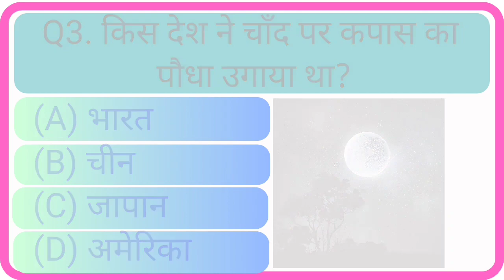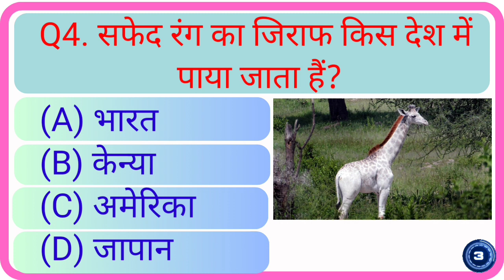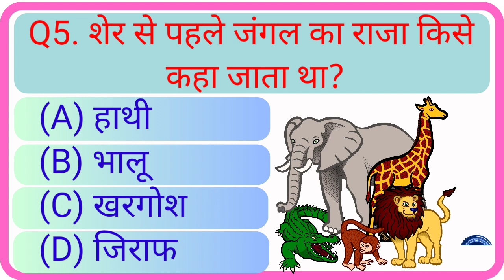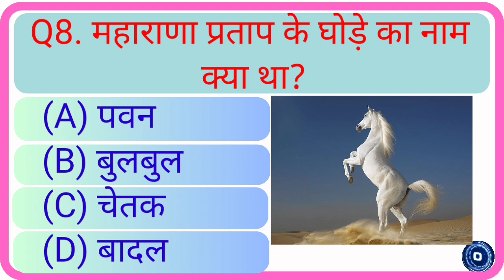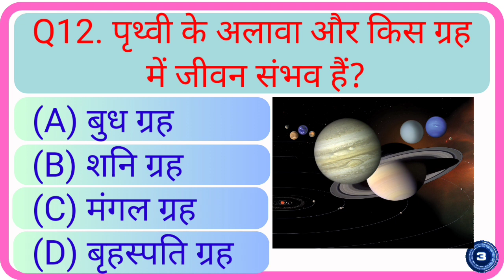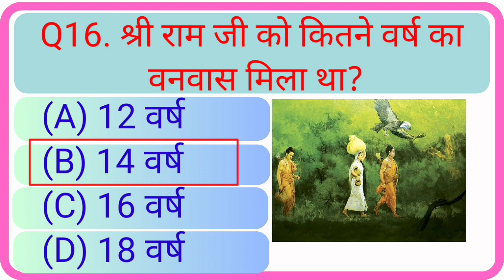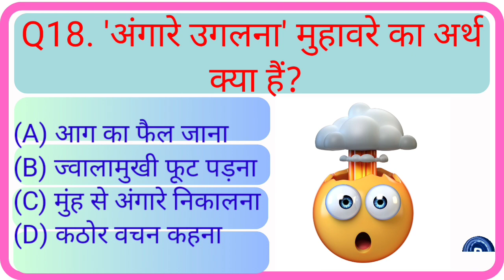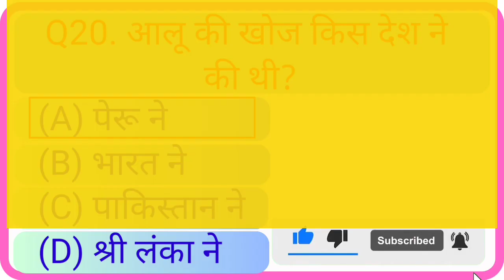Gk Questions | Gk In Hindi | Gk ke sawal | General Knowledge | Gk Questions And Answers | Part-10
top 20 gk questions and answers || gk question || gk in hindi || general knowledge || best gk ||Viral Gk Quiz

your queries👇👇
♦️. general knowledge
♦️. important gk questions and answer for competitive exams
♦️. quiz test
♦️. br gk study
♦️. important gk
♦️. quiz test
♦️. competitive quiz
♦️. quiz questions
♦️. general knowledge questions
♦️. gk quiz
♦️. india gk
♦️. hindi gk
♦️. samanya gyan
♦️. gk questions
♦️. lucent gk
♦️. lucent gk
♦️. lucent geography
♦️. geography gk
♦️. lucent mcq
♦️. gk
♦️. gk questions and answers
♦️. gk question
♦️. general knowledge
♦️. br gk study
♦️. gk questions
♦️. question
♦️. general knowledge questions and answers
♦️. samanya gyan
♦️. gk ke sawal
♦️. knowledge
♦️. question answer
♦️. general knowledge questions
♦️. gk knowledge
♦️. जनरल नॉलेज
♦️. जीके
♦️. gk quiz
♦️. g.k
♦️. gk
♦️. gk question
♦️. gk afroz
♦️. gk questions
♦️. gktoday
♦️. gk tricks
♦️. gk study adda
♦️. gk video
♦️. gk live
♦️. question
♦️. सामान्य ज्ञान
♦️. general knowledge ke question
♦️. gk knowledge
♦️. gk dijiye
♦️. general class
♦️. brgkstudy
♦️. gk
♦️. gk question
♦️. gk questions and answers in hindi
♦️. gk police
♦️. gk ias
♦️. gk ips
♦️. student motivation